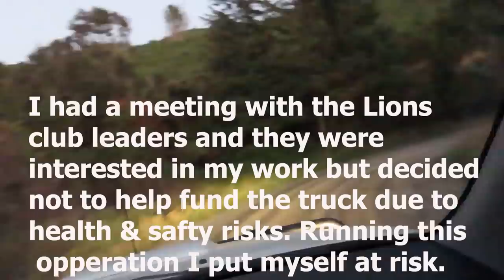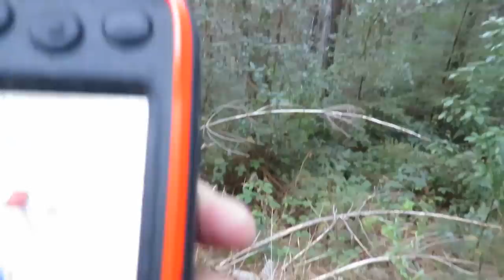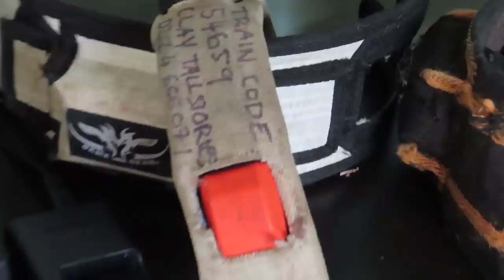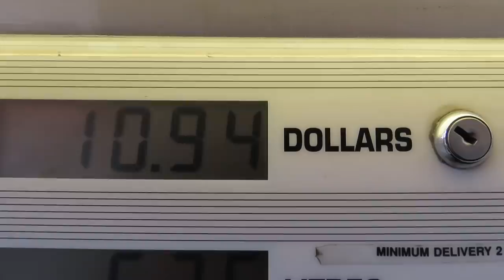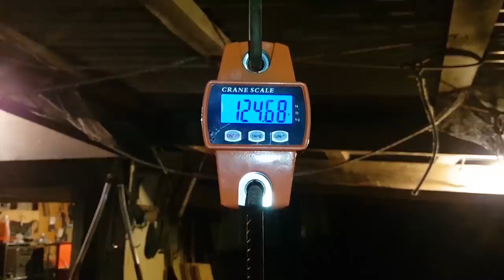Taking young men hunting - Clay Tall Stories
Every free moment I get is spent taking young men hunting with dog & knife, fishing or doing something as a team. These are some of the hunts we have gone on in the last 8 weeks.
Become part of the Good Bastards team and join us here as there is no advertising funding this. You will get to see all the unlisted videos here and all the public ones first before they are released.